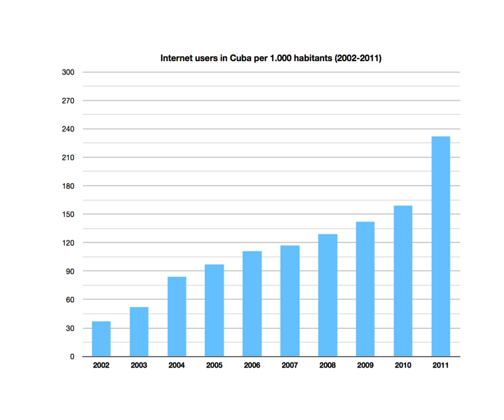Internet in Cuba | Wikipedia audio article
00:01:30 1 History
00:03:15 2 Status
00:07:25 3 Future prospects
00:08:18 4 SNET
00:08:37 5 Censorship

- Socrates

SUMMARY
The internet in Cuba stagnated since its introduction in the late 1990s because of lack of funding, tight government restrictions, and the U.S. embargo, especially the Torricelli Act. Starting in 2007 this situation began to slowly improve.
In 2015, the Cuban government opened the first public wi-fi hotspots in 35 public locations. It also reduced prices and increased speeds for internet access at state-run cybercafes. As of July 2016 4,334,022 people (38.8% of the total population) were Internet users.By January 2018, there were public hotspots in approximately 500 public locations nationwide providing access in most major cities, and the country relies heavily on public infrastructure whereas home access to the Internet remains largely inaccessible for the general population. As of January 2018 mobile Internet remains inaccessible in the country, but the state plans to start offering it in 2018. Announced on the night of December 4, 2018, the Cuban government said that ETECSA, Cuba's official telecommunications company, would begin to roll out mobile internet access to all Cubans.  The internet was rolled out between the dates of Thursday, December 6, to Sunday, December 9 to avoid congestion. ETECSA also announced different internet packages and their prices, ranging from 600 MB for 7 Cuban convertible pesos ($7) to 4 GB for 30 Cuban pesos ($30). The internet being provided by ETECSA is 3G internet.